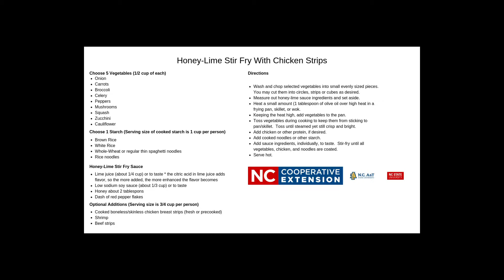EFNEP Class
Join Cheri Bennett, Union County's EFNEP (Expanded Food & Nutrition Education Program) Educator as she shares a glimpse of her time at a local Head Start Organization.